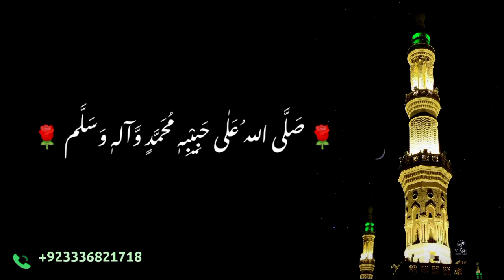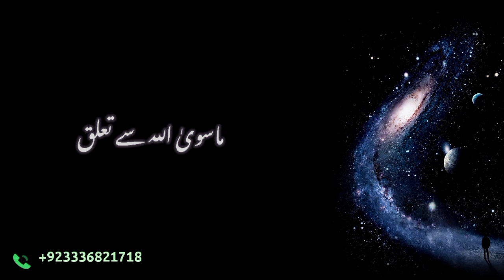Wajood-e-Adam ky israr | Arooj , Fana-e-Afaq , Fana-e-Unafas Lecture No 3 | اردو | हिन्दी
Wajood-e-Adam ky israr
Arooj , Fana-e-Afaq , Fana-e-Unafas  Lecture No 3

راہ سلوک میں مستہلکین کن کو کہتے ہیں
فنائیت
فنائے آفاقی و فنائے انفسی
فنائیت کی اقسام
فنائیت کے درجات

علم الاحسان